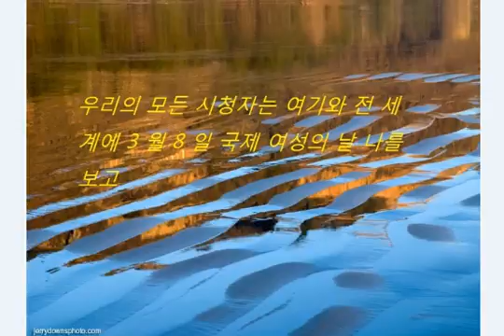해피 국제 여성의 날 (3 월 8 일)